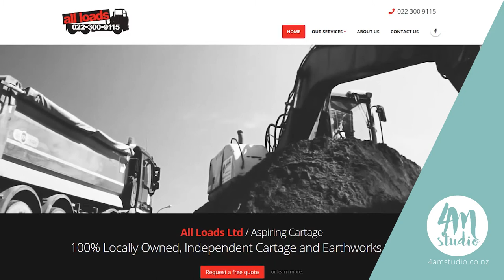4am Studio - Illustration / Web Design / Graphic Design - Welcome